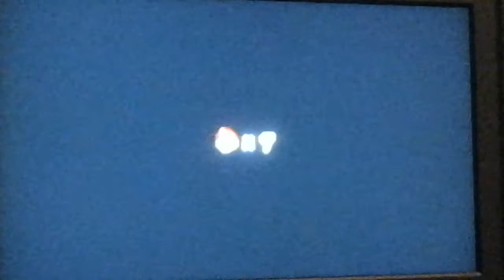Super Mario Galaxy how to beat sweet sweet Galaxy